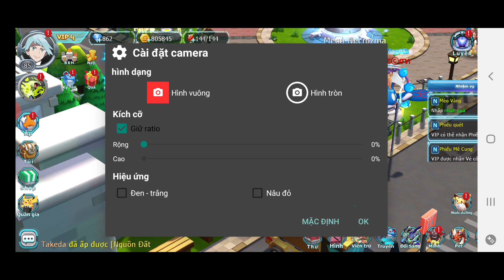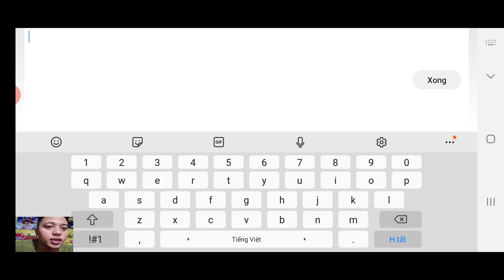Cách cổng bảng thiên phú / Vip4 top2 all seve 679 anh nông dân của năm đây rồi/ ttđp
1 like, 1 comment, 1 share là động lực giúp mình làm những vidieo tiếp theo!